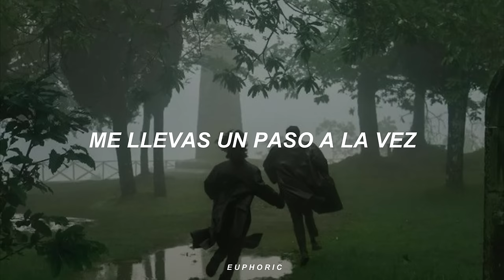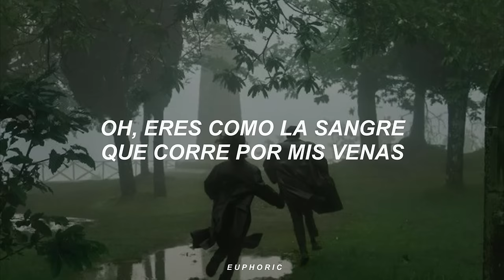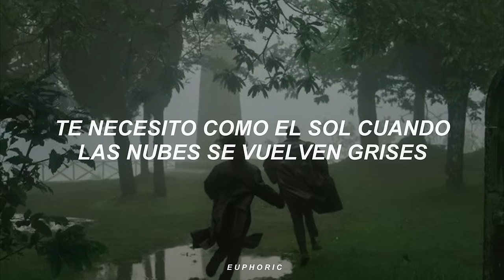que te dediquen esta canción es lo más bonito que puede pasarte🌷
ღ  Gracias por todo el apoyo, los amo mucho ღ

⇝ Flowers Need Rain - Preston Pablo  / Sub. Español
⇝ Flowers Need Rain - Preston Pablo / Español
⇝ Flowers Need Rain - Preston Pablo / Subtitulado
⇝ Flowers Need Rain - Preston Pablo / Letra
⇝ Flowers Need Rain - Preston Pablo / Traducida al Español

[ Lyrics ]
Cuz I need you like the flowers need the rain
I need you like the sun when the clouds turn grey
Oh you’re like the blood running through my veins
I’ll love you until now and forever away

Sometimes I feel so lonely
Feels like there is no one around to hold me
And my head gets dark and heavy
But then I see your face

And I can only hope for the best
And I can only breathe with my chest
One step at a time oh you take me
You’re leavin me blind but don’t leave me

Oh you’re like the blood runnin through my veins

You’re leaving me blind but don’t leave me

You turn the noise into silence
I hid from your violence
But now I won’t runaway
You take the dull and make it vibrant
I could stay forever baby

🌵Tags🌵
letra, subtitulada al español, traducida al español, traducción, subtítulos, subtitulado, recomendados, para dedicar, flowers need the rain, Pablo Preston, euphoric.

｀、☁ヽ｀ᵍʳᵃᶜⁱᵃˢ ᵖᵒʳ ᵗᵒᵈᵒ, ⁱˡᵒᵛⁱᵘ  ☂˚｡ヽ｀、ヽ、☁ヽ